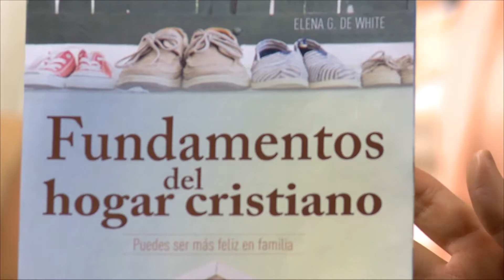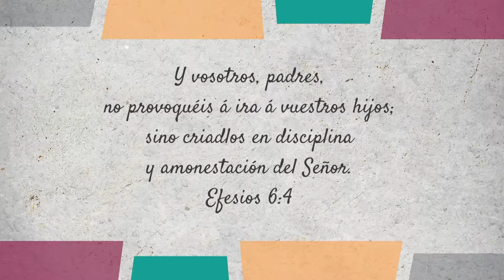8. Adoración en Familia - Estudio del Tema | Responsabilidad intransferible de los padres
Educar es tarea intransferible de los padres, pero algunos padres no comprenden a los hijos y no se relacionan verdaderamente con ellos. Con frecuencia existe una gran separación entre padres e hijos. Vea en este video consejos sobre cómo mejorar esta relación.